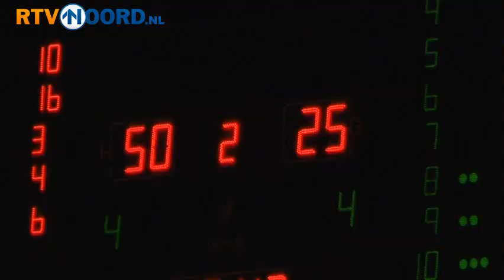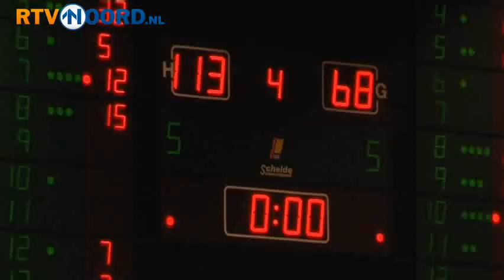Flames start competitie met monsterzege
GRONINGEN - GasTerra Flames beleefde woensdagavond een droomstart van de competitie tegen Landstede uit Zwolle. In MartiniPlaza werd het voor 2.040 toeschouwers 113-68 voor de Groningers.

Het verschil werd vooral gemaakt in het tweede kwart waarin Flames 28 punten maakte en Zwolle 8, zodat het bij rust al 50-25 was in het voordeel van de thuisploeg. Grote man aan de zijde van Flames was Tim Blue met 32 punten en 9 rebounds. Robby Bostain maakte 22 punten en Matt Bauscher was goed voor 17 punten en 9 assists.

Darian Townes viel in het eerste kwart uit met een blessure, vermoedelijk een zweepslag. Blue verliet het veld vroegtijdig vanwege kramp.